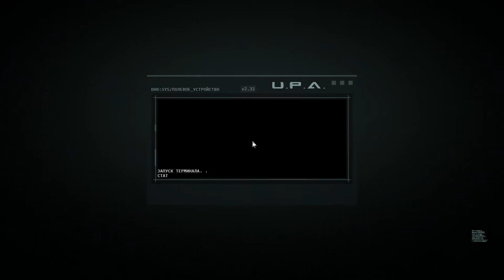Звезда шерифа ► Corruption 2029 #2